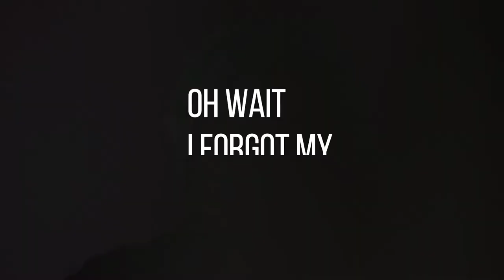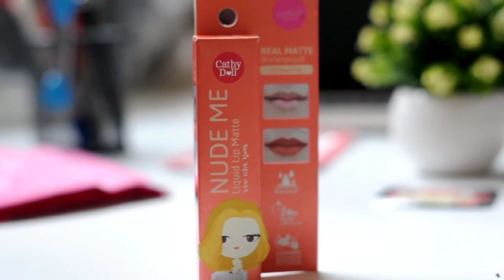Cathy Doll Unboxing Facial Care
|| CATHY DOLL ||❤️